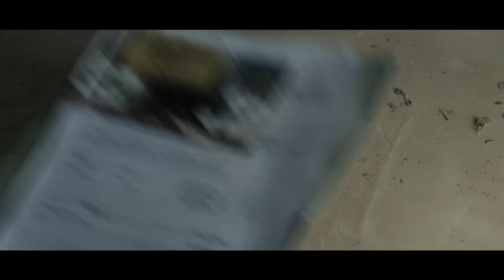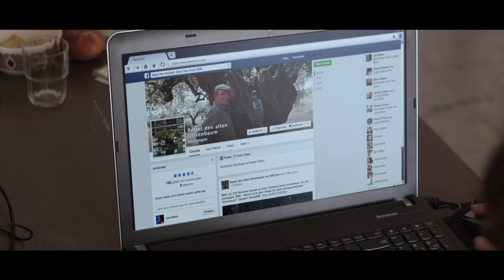L'OLIVIER Bande Annonce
Alma, jeune femme engagée, reprend l’exploitation agricole de son grand père. Ce dernier a été contraint de vendre son olivier millénaire à une multinationale et ne s’en est jamais remis. Alma décide de renverser l’ordre établi et remonte la piste de cet arbre unique, dernier ancrage dans ses terres familiales. Ce voyage rocambolesque l’amène au coeur d’un combat de David contre Goliath.

L'OLIVIER Bande Annonce (2016)
Titre original : El Olivo
Un film réalisé par Icíar Bollaín
Avec Anna Castillo, Javier Gutiérrez, Juanma Lara
Date de sortie : 13 juillet 2016
Nationalité : Espagnol, Allemand

Un point complet sur les films actuellement à l'affiche ou prochainement au cinéma !